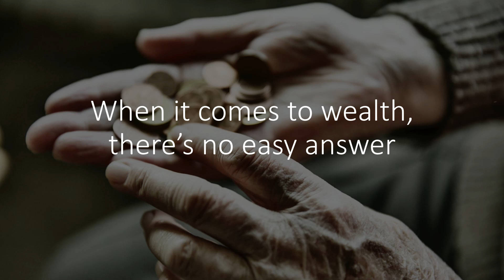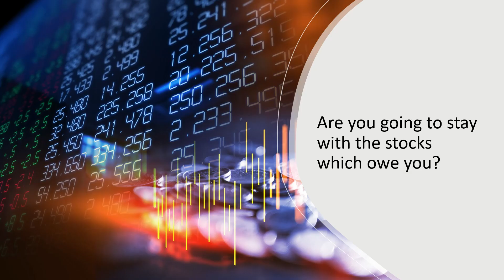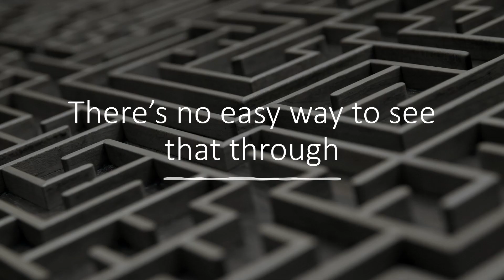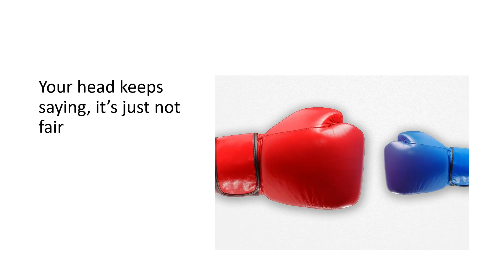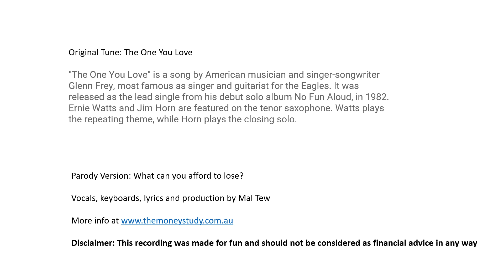What you can afford to lose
Many people will have investments which they really don't understand and have no idea when is, a good time for them to buy or sell. For this parody I have used Glenn Frey's wonderful song   'The One You Love'. The saxophone, what a great instrument!